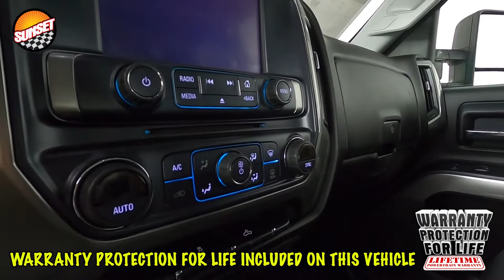2018 Chevrolet Silverado 1500 LT Truck 3GCUKRER3JG355314